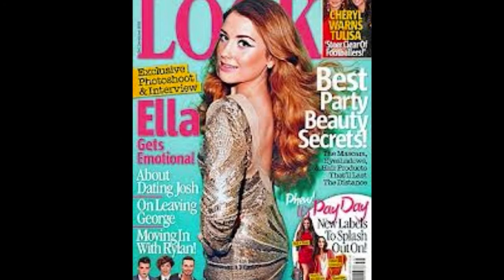ella henderson - dreamin (remix)